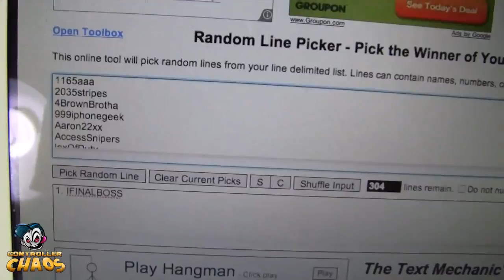Contest Winner - Controller Chaos DUTCHY ; )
i picked red led + red thumb sticks should look sick thanks to the guys over at controller chaos ; )